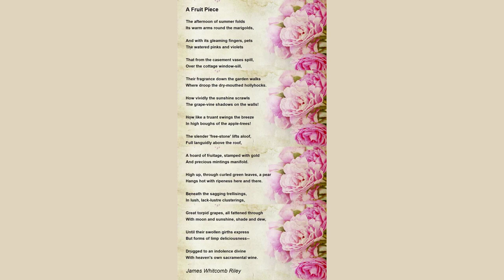A Fruit Piece by James Whitcomb Riley - Poem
A Fruit Piece by James Whitcomb Riley

The afternoon of summer folds

    Its warm arms round the marigolds,

    And with its gleaming fingers, pets

    The watered pinks and violets

    That from the casement vases spill,

    Over the cottage window-sill,

    Their fragrance down the garden walks

    Where droop the dry-mouthed hollyhocks.

    How vividly the sunshine scrawls

    The grape-vine shadows on the walls!

    How like a truant swings the breeze

    In high boughs of the apple-trees!

    The slender "free-stone" lifts aloof,

    Full languidly above the roof,

    A hoard of fruitage, stamped with gold

    And precious mintings manifold.

    High up, through curled green leaves, a pear

    Hangs hot with ripeness here and there.

    Beneath the sagging trellisings,

    In lush, lack-lustre clusterings,

    Great torpid grapes, all fattened through

    With moon and sunshine, shade and dew,

    Until their swollen girths express

    But forms of limp deliciousness -

    Drugged to an indolence divine

    With heaven's own sacramental wine.